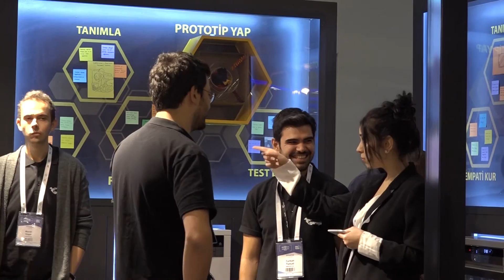Türkiye İnovasyon ve Girişimcilik Haftası 2017